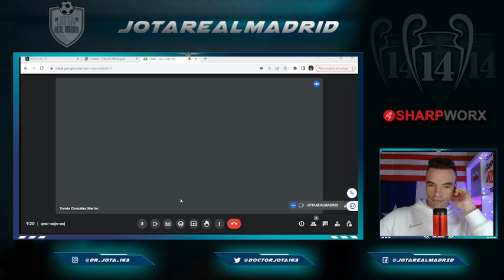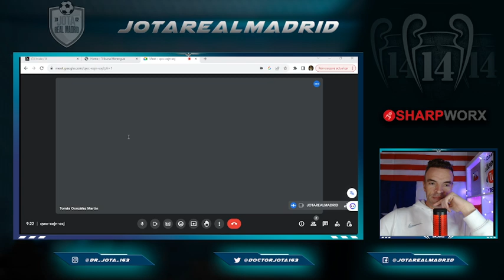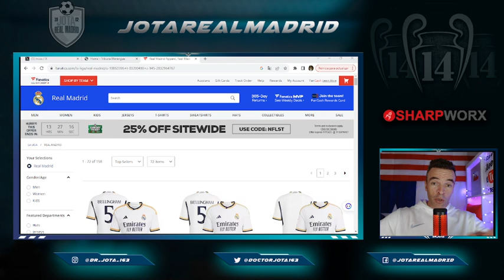Lío a la vista L.Enrique-Mbappe | Malas noticias Güller de JFD | El Barça va a explotar con TGM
jotarealmadrid

jotarealmadrid

Dr_jota_163

Doctorjota